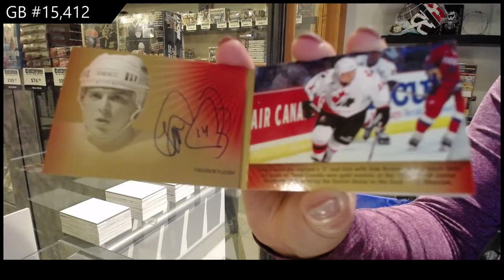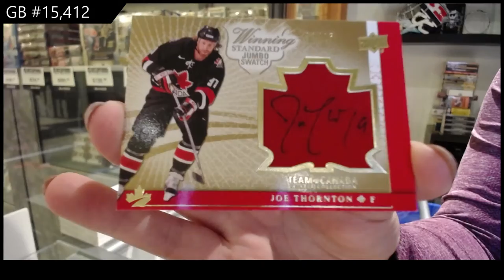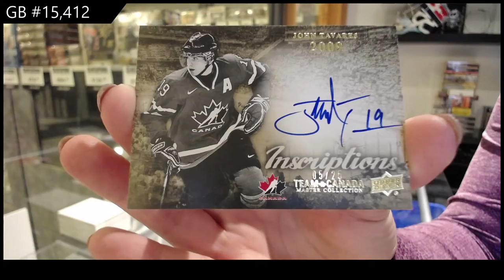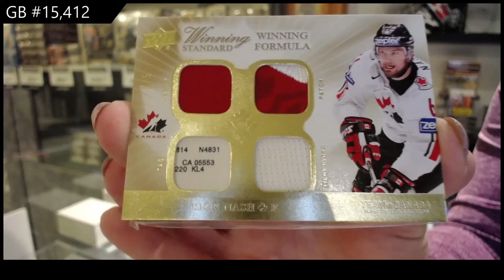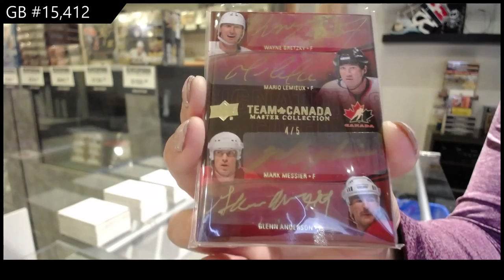14-15 Upper Deck Team Canada Master Collection Hockey Box Break - C&C GB #15,412